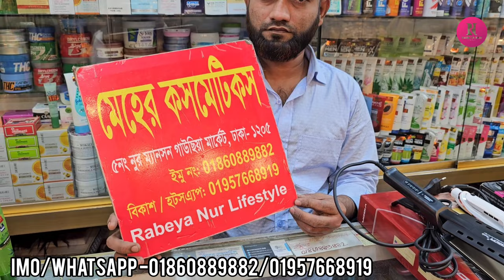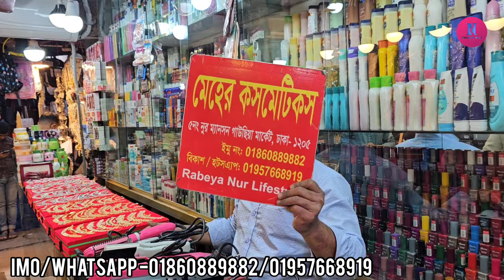কম বাজেটে হেয়ার স্ট্রেইটনার ও ক্রালার কিনুন||Hair straightener collection buy.